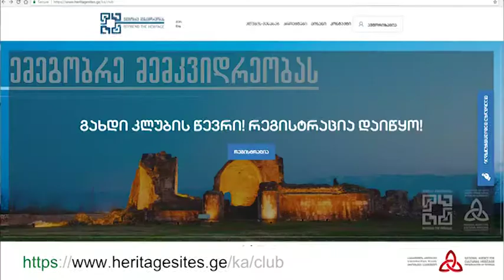"ემეგობრე მემკვიდრეობას" ახალი წევრი ყავს,კლუბში კულტურისა და ძეგლთა დაცვის მინისტრიც გაერთიანდა!